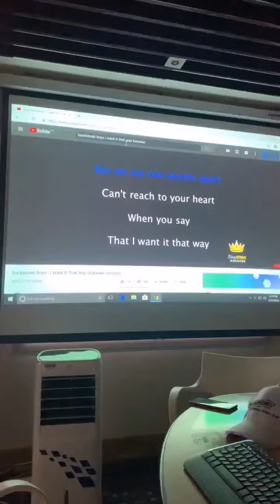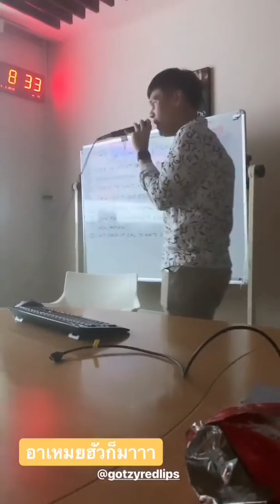La vie est musique et la musique est tout pour moi. ❤️🎵🎤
Wanring : You may need an earplugs while listen to it! 😂
Facebook Make up page : Gotzy RedLips Make Up Artist